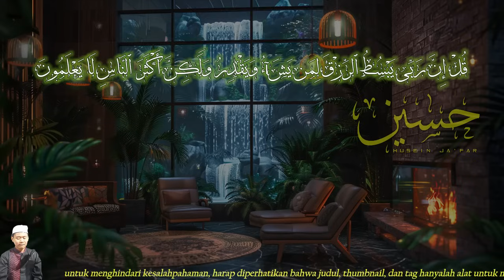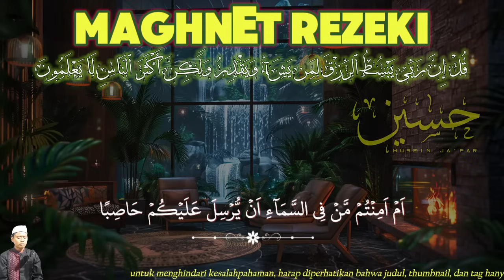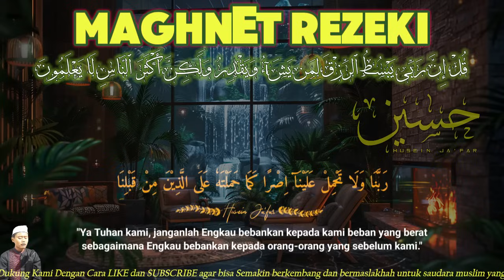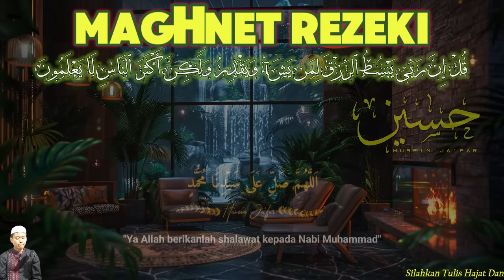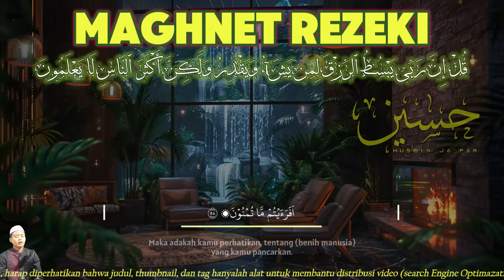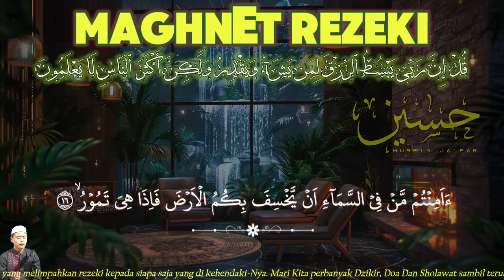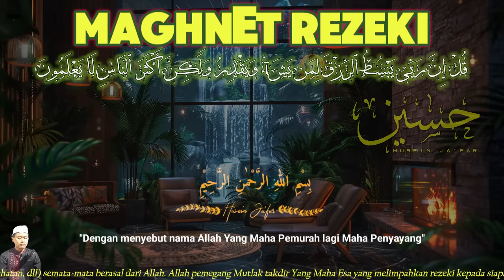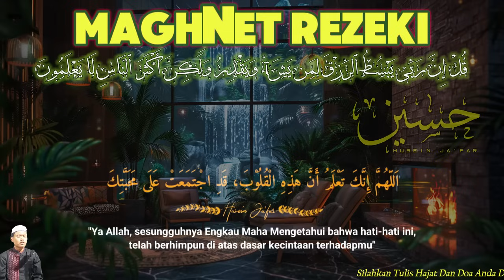🔴AYAT TERKUAT DI DUNIA, DOA CEPAT KAYA, DOA NABI SULAIMAN, PEMBUKA PINTU REZEKI DARI SEGALA PENJURU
doa sulaiman,
zikir pembuka pintu rezeki,
sholawat nabi,
sholawat jibril,
penarik rezeki dari segala penjuru,
dzikirpagi,
husein ja'far,
sholawat nabi,
doa sulaiman,
sholawat jibril
sholawat nabi
doa sulaiman
surah sulaiman
amalan pembuka pintu rezeki
surat sulaiman
sholawat
dzikir pagi
husein ja'far
dzikir
nabi sulaiman
ayat seribu dinar
solawat jibrill
dzikir mustajab
dzikir nabi sulaiman untuk kekayaan
sholawatan
doa
sulaiman surah
doa mustajab
surat nabi sulaiman
ayat kursi
surat yasin

PERHATIAN‼️